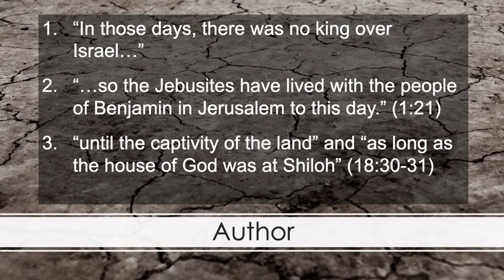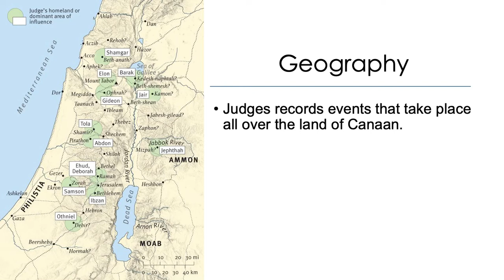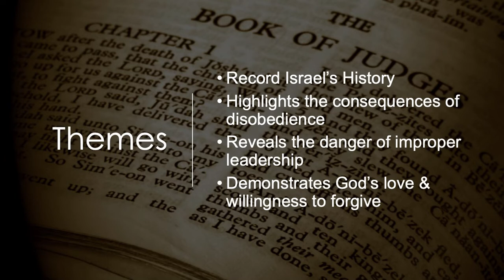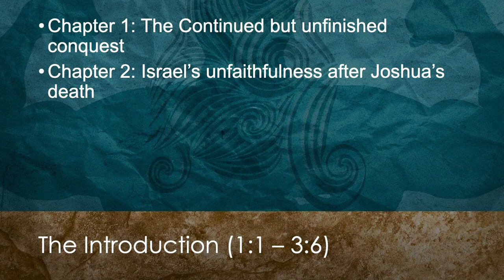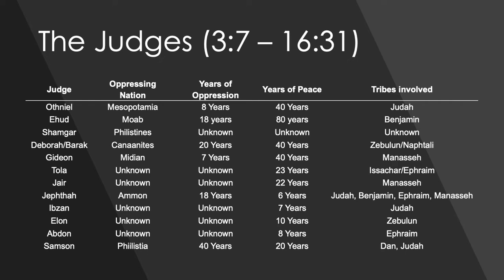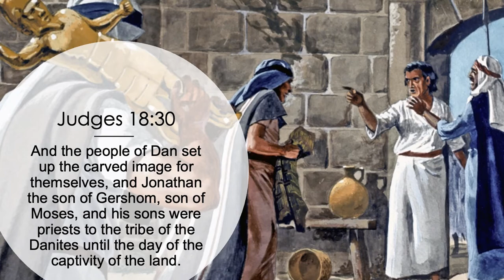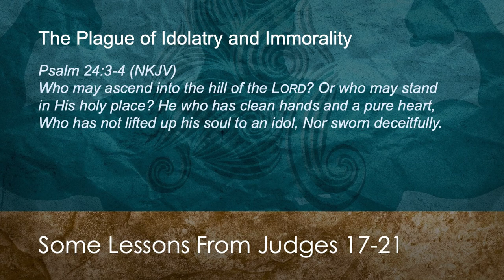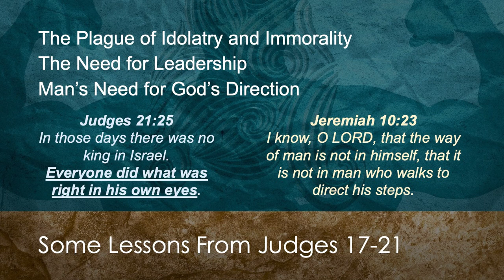Judges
Following the successful era of Joshua and the conquest of the Promised Land, Israel's history took a dark turn. The book of Judges includes some amazing and intriguing stories, but it also reveals the sad spiritual state of Israel during this time. In this lesson Nate Bibens provides a simple overview of this Old Testament book.